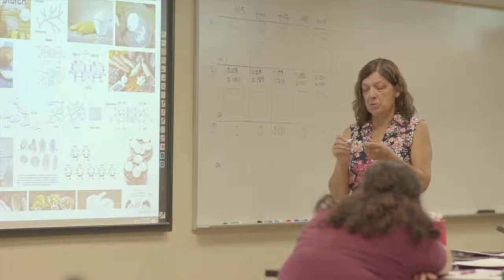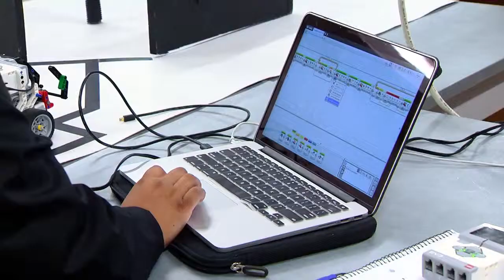Phoenix College Overview